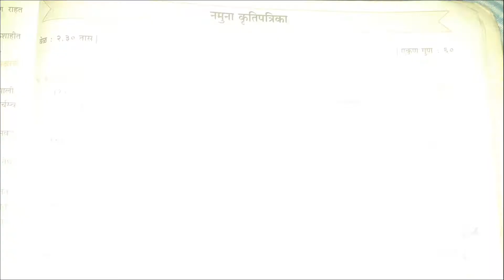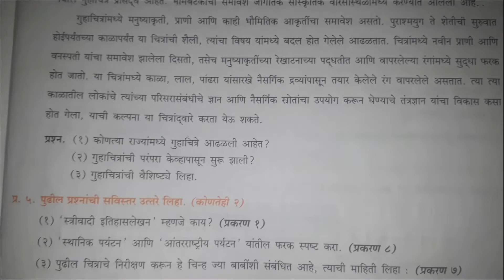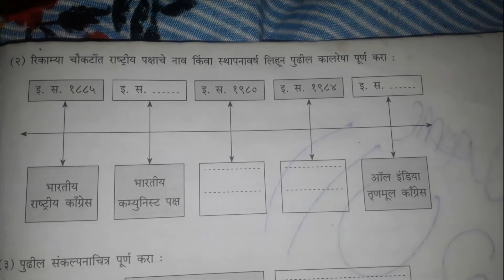Sample question paper History 10th | सराव प्रश्नपत्रिका दहावी इतिहास | MH Board